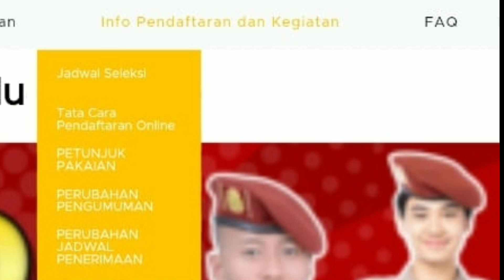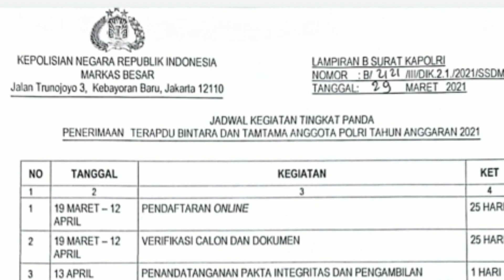JADWAL TERBARU PENDAFTARAN DAN VERIFIKASI PENERIMAAN PORLI TA 2021 | PENDAFTARAN DIPERPANJANG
🕴 Oleh Briptu La Ode Irman

Terima Kasih Kepada semua Pihak yang sudah MENDUKUNG 😇